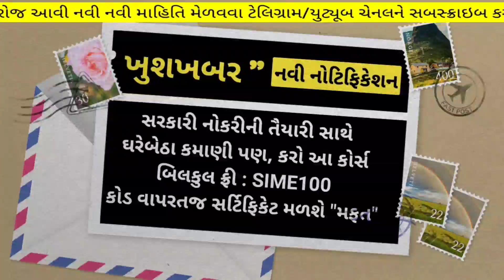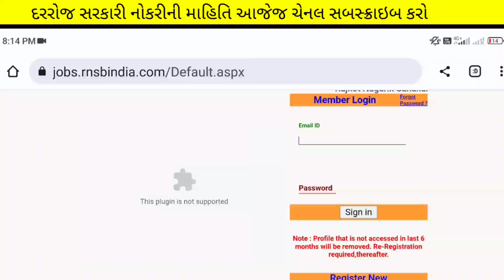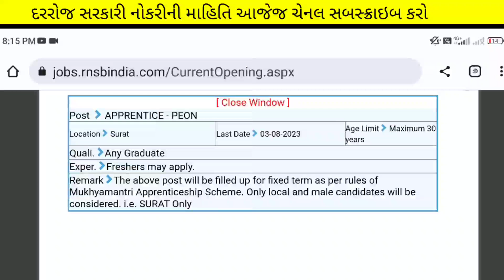પટાવાળા (peon) ભરતી 🎉 | peon bharti 2023 in gujarat | peon latest update | government job in gujarat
(કોડ : SIME100 )